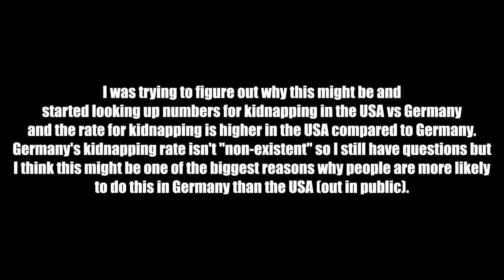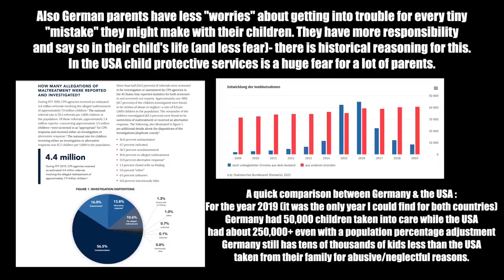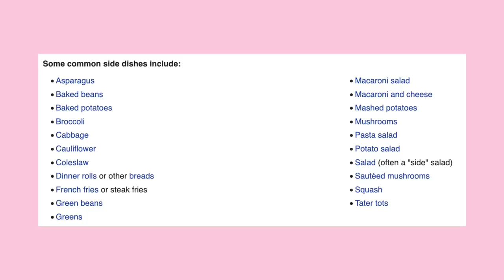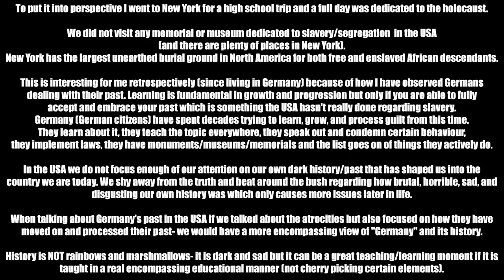HOW ARE GERMAN KIDS DIFFERENT THAN AMERICAN KIDS? (are parents different?)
Here are a few ways that German kids differ from American kids. This video is supposed to be lighthearted- PLEASE KEEP THAT IN MIND! I wanted to sprinkle in some parenting points as well- so this video might seem a little all over the place but for me raising kids and being a parent go hand in hand!

00:00 How are kids in Germany different than kids in the USA?
00:45 Leaving kids in strollers to sleep
03:16 Kids around alcohol
05:36 German kids eat vegetables and American kids don't?
07:59 German kids take "field trips" daily
09:47 In Germany- kids learn the "dark" truth about their history
13:08 Thank you for watching

Camera I use
Lens I use
Mic I use

Florida

Germany

love yall